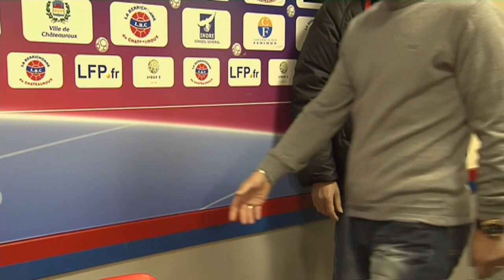Conférence de presse Châteauroux - Clermont Foot (0-0) / 2012-13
Revivez la conférence de presse en vidéo de Châteauroux - Clermont Foot (0-0). Les réactions  d'après-match-match de Châteauroux et Clermont Foot.

Stade Gaston Petit - vendredi 14 décembre 2012

Cartons rouges/exclusions : Emmanuel IMOROU (40' ) / Massamba Lô SAMBOU (76' )

Entraineurs : Didier THOLOT (Châteauroux) - Régis BROUARD (Clermont Foot)